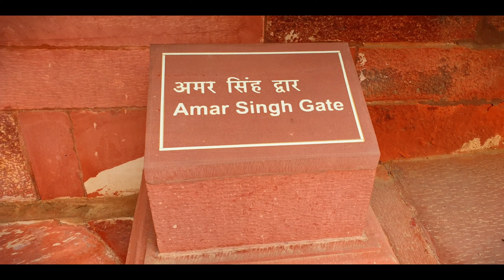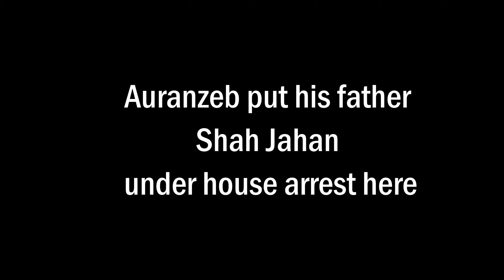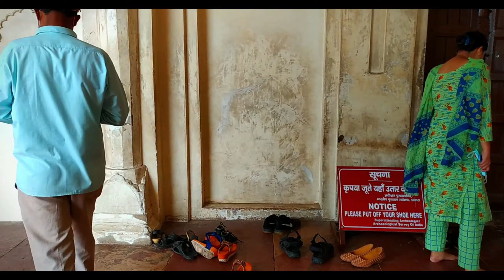AGRA FORT History/Information in HINDI(Full Guided Tour) | Agra Heritage mr neat vlog | आगरा का किला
This video is based on my recent visit to Agra Fort which I completed with the help of a tourist guide to know the Agra Fort History in Hindi. So, let me tell you briefly about the Agra Fort history and facts associated with this guided tour.

Although, a lot of people search about Agra Fort History in Bengali, Marathi, English and Telugu but I think Hindi is the most used language in India, so I have come up with this Agra Fort Guide in Hindi. Agra Fort Railway Station is just about 100 m away from the Agra Fort, so if you have your train till this railway station, you can reach Agra Fort in not more than 2-4 minutes.

Agra Fort Timings: Sunrise to Sunset

Agra Fort to Taj Mahal Distance : 2 km

Agra Fort is a popular historical fort in the city of Agra, Uttar Pradesh, India. Agra Fort was known to be the main residence of the emperors of the Mughal Dynasty until 1638, after which the capital was shifted from Agra to Delhi. Before the Britishers captured this fort, the last Indian rulers who occupied it were the Marathas. In the year 1983, the Agra fort was got the tag of a UNESCO World Heritage site. It is located at about 2 km northwest of its more well known sister monument, the Taj Mahal. The fort can be more appropriately described as a walled city.

Agra Fort had been built and used majorly by the early mughal rulers including Akbar, Jahangir, Shah Jahan and Aurangzeb. The Fort stands tall on an ancient site and was known as Badalgarh. It was known to be captured by Ghaznavi for some time but later in the 15th century A.D. the Chauhan Rajputs captured it. Soon after, Agra got the status of capital soon after Sikandar Lodi (A.D. 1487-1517) shifted his capital from Delhi and built a few buildings in the existing Fort of Agra. After the first battle of Panipat (A.D. 1526) Mughals occupied the fort and ruled from it. Then Humayun was crowned in the fort in A.D. 1530. The Fort actually got its present appearance during Akbar’s reign (A.D. 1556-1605).

Agra Fort Architecture: The 380,000 m2 (94-acre) fort has a semicircular plan, its chord actually lies parallel to the Yamuna river and its walls are known to be 70 ft high. Double ramparts have massive circular bastions at certain intervals, with battlements, embrasures, machicolations as well as string courses. 4 gates were provided on all the sides, one was the Khizri gate which opened on to the river. Two of the gates of the Fort are notable: the "Delhi Gate" and the "Lahore Gate." The Lahore Gate is popularly known as the "Amar Singh Gate," for Amar Singh Rathore.

Places to Visit in Agra Fort:

• Jahangir Bath Tab
• Jahangiri Bedroom
• Jahangir’s Dining Hall
• Sheesh Mahal
• Roshnara Palace
• Jahanara Palace
• Angoori Palace
• Khaas Mahal(Shahjahan Mumtaz Bedroom)
• Fountain
• Shah Jahan Garden
• Musamman Burj/Shah Jahan’s Jail
• Shah Jahan Washroom
• Meena Masjid
• Meena Bazar
• Diwan-i-Khas
• Diwan-i-Aam
• Nagina Masjid

Hope you liked my Agra Fort Video